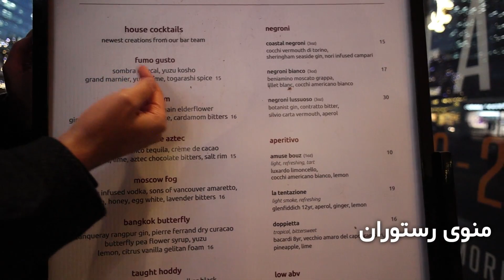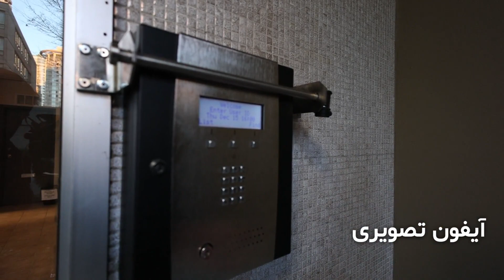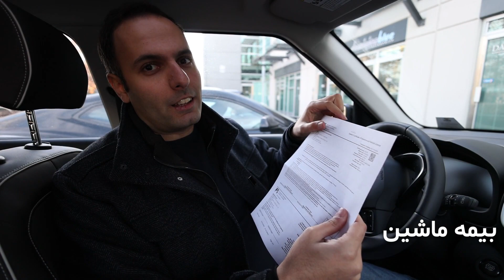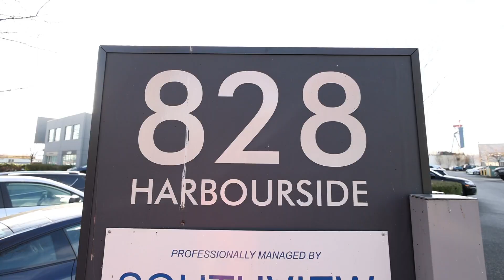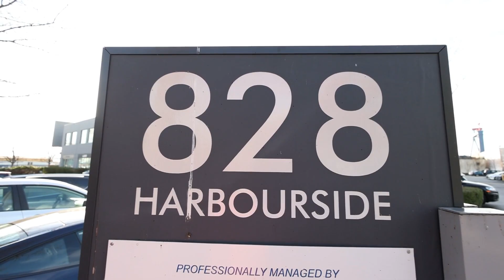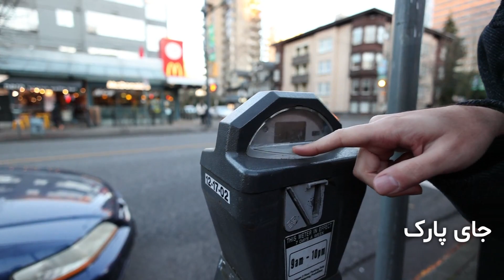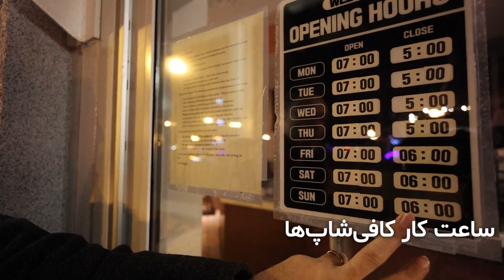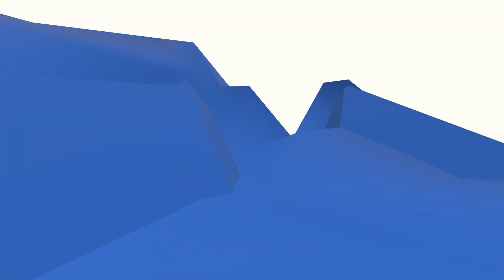حقایق شوکه کننده از زندگی در کانادا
خیلی از ما کانادا را می‌شناسیم، اما آیا واقعا چیزهایی که خواندیم و شنیده‌ایم همه واقعیت درباره این کشور است؟

 در این ویدیو تجربه من از جنبه‌هایی از زندگی در کانادا را می‌بینید که احتمالا تا امروز نمی‌دانستید.

برای دسترسی راحت‌تر از منوی زیر استفاده کنید 👇
00:33 | چراغ قرمز
01:32 | منوی رستوران
02:06 | آیفون تصویری
02:36 | آژیر گوشی موبایل
03:14 | خرید وسایل منزل
03:47 | پس دادن خریدها
04:27 | خرید ماشین نو
04:43 | بیمه ماشین
05:11 | کرایه ماشین
05:33 | عابر پیاده
06:14 | حیوانات
06:24 | قیمت بنزین
06:36 | قیمت مواد غذایی
06:48 | درخواست نیروی کار
07:02 | انعام
07:37 | اجاره مسکن
07:53 | آدرس
08:07 | خانه‌های شیشه‌ای
08:22 | کمک‌های دولت
08:44 | رسم باز کردن در
08:56 | تاکسی
09:03 | اتوبوس
09:27 | مترو
09:32 | جای پارک
11:17 | ساعت کار کافی‌شاپ‌ها
12:02 | سیستم درمانی
12:21 | روابط آدم‌ها